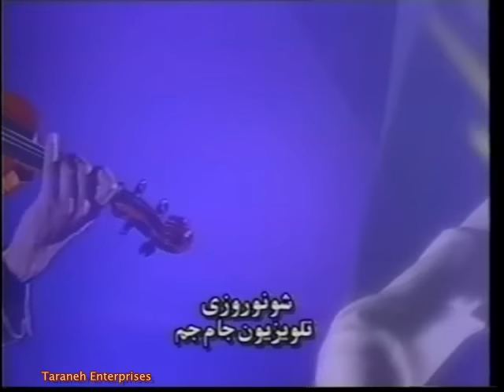Farid Farjad - Masti